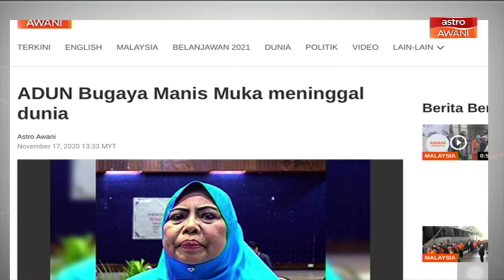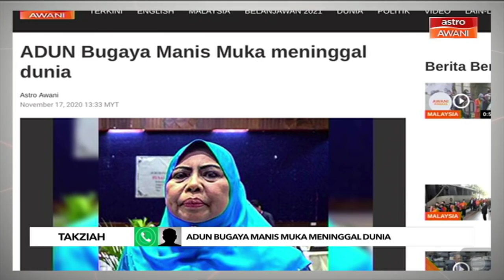[TERKINI] ADUN Bugaya, Manis Muka Mohd Darah meninggal dunia pada Selasa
ADUN Bugaya, Manis Muka Mohd Darah meninggal dunia di Hospital Gleneagles, Kota Kinabalu pada Selasa.

Difahamkan beliau mengalami kegagalan buah pinggang.

Takziah untuk keluarga beliau.